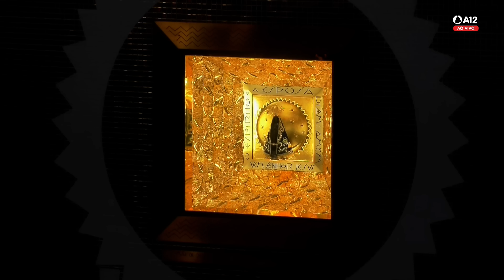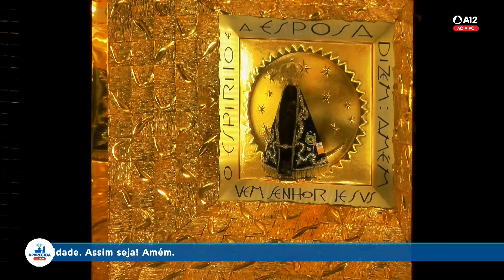Missa | Santuário Nacional de Aparecida 16h 21/01/2023